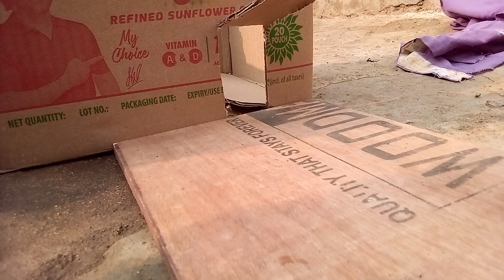happy birthday cute duck 🎂🍫🍰🌊injaye your day